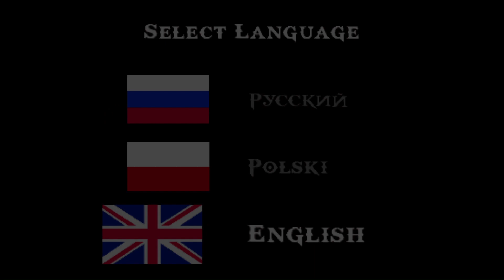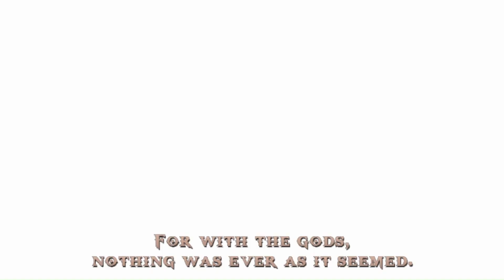Walkthrough God of War: Ghost of Sparta - Part 1 (PSP)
God of War: Ghost of Sparta (PSP)
Part 1

A series of flashbacks reveals that the oracle had foretold that the demise of Olympus would come not by the revenge of the Titans, who had been imprisoned after the Great War, but by a mortal, a marked warrior. The Olympians Zeus and Ares believed this warrior to be Deimos,[N 1] the brother of Kratos, due to his strange birthmarks. Ares interrupted the childhood training of Kratos and Deimos, with Athena on hand, and kidnapped Deimos. Kratos attempted to stop Ares, but was swept aside and subsequently scarred across his right eye by the Olympian. Athena stopped Ares from killing Kratos, knowing his eventual destiny. Taken to Death's Domain, Deimos was imprisoned and tortured by Thanatos. In honor of his sibling, Kratos marked himself with a red tattoo, identical to his brother's birthmark.